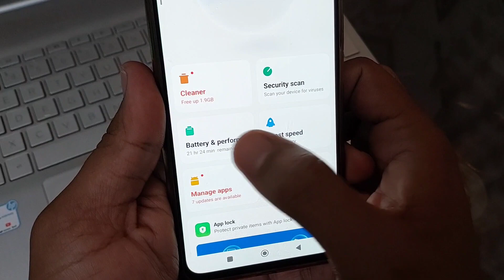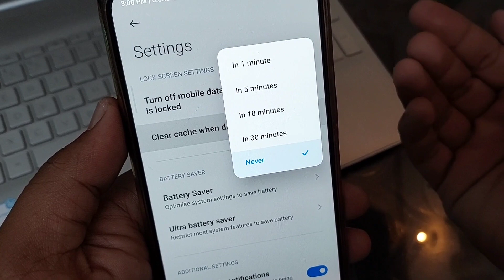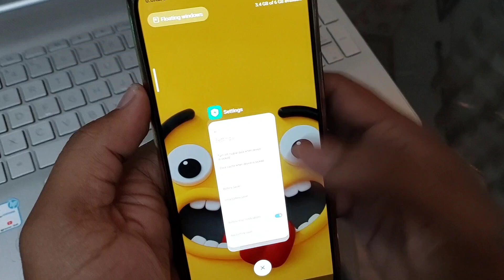Redmi Mobile data best setting | turn off mobile data when device is locked | android hidden setting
hello friends aaj ki iss video me apse baat ki h redmi ke mobiles ke hidden festures ke bare m

toh umeed h apko yeh video pasand ayega

your quaries :- turn off mobile data when device is locked
clear cache when device is locked
mobile data setting
lockscreen mobile data settings
redmi mobile data settings
redmi lockscreen settings